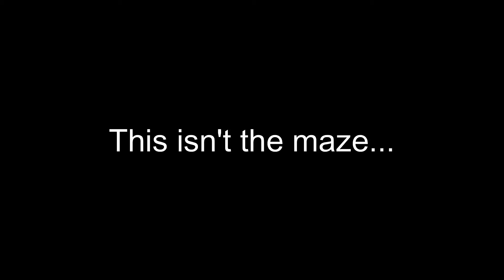Finding Samantha The Sasquatch! (Puffle Party 2024) | New Club Penguin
The final quest for the Puffle Party 2024 is here and Sam needs our help to find his lost friend, Samantha! To find her, we'll need to make our way through a maze in the wild to the Sasquatch Village!